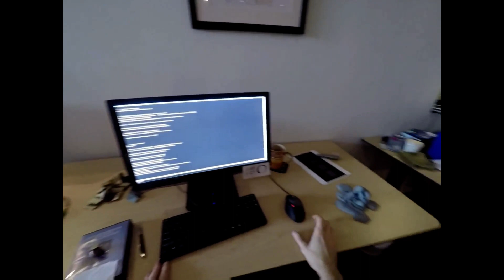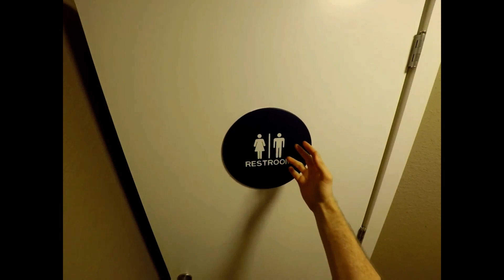[HD]The Witness Secret Area + Secret Ending [Huge Spoilers]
The return of the piss bottle.

The Witness is a puzzle game created by Thekla, Inc. and developed by Jonathan Blow of Braid fame.  It features over 700 puzzles of increasing difficulty and complexity.  Some of the puzzles are so difficult that Blow himself is quoted as saying only 0.1% of players will find the answer to them by themselves.  He also estimates that there's between 70-100 hours of content.  This is a secret area in the game and one of 2 possible endings in the game.